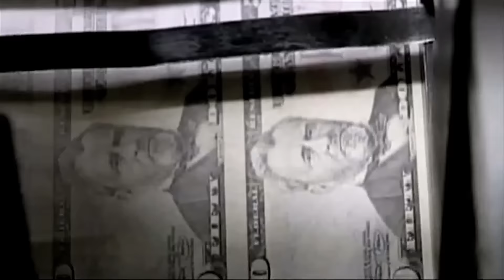False Flags, Web Bot Predictions, Gold Silver & Bitcoin - Joe Tampa Interview Mar 26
TOPICS IN THIS INTERVIEW:
01:50 Brussels Attack a False Flag?
08:00 Immigration Crisis, Europe then US
08:40 Chicago Potential False Flag Involving COMEX
10:30 Gold & Silver in 2016, Rally & Price Manipulation
13:35 Web Bot Predictions in Gold/Silver
19:00 Derivatives Collapse, Interest Rates to go Negative
23:15 One world Currency & New World Order Coming Agenda
24:10 Oil Price Manipulated down for War
29:00 Pension Confiscation